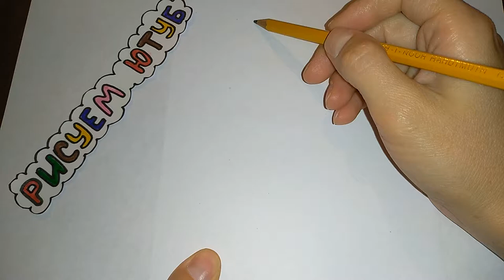Как нарисовать СВИНКУ / СВИНКА КАВАИ / Рисунок для ЛД РОЗОВАЯ СВИНКА